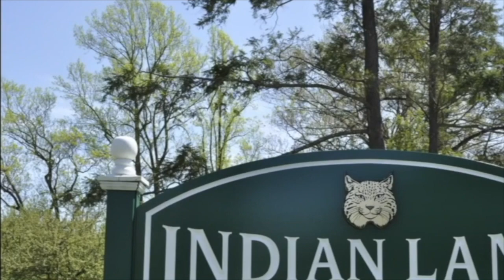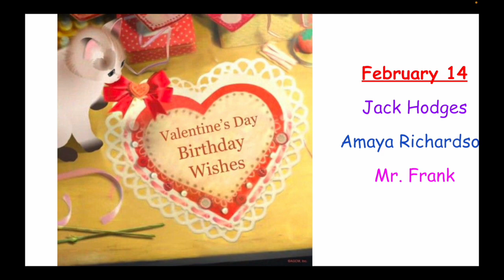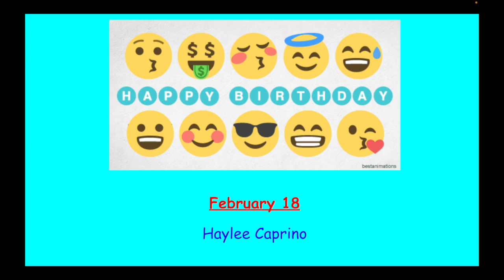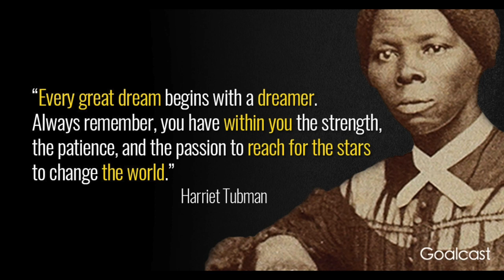NOTL 2 15 24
Indian Lane's morning announcements for Thursday, February 15, 2024.